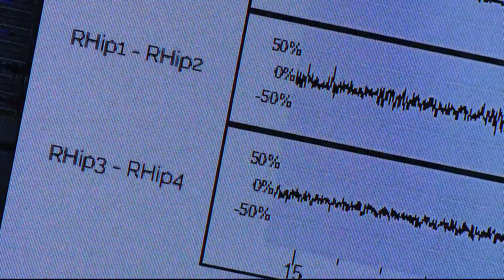Man with epilepsy nearly seizure-free thanks to lifechanging science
An Oakland County man went from having seizures every day to none in almost three months, thanks to science that has helped track them. He finally found answers and care at the Beaumont Adult Comprehensive Epilepsy Clinic in Royal Oak.